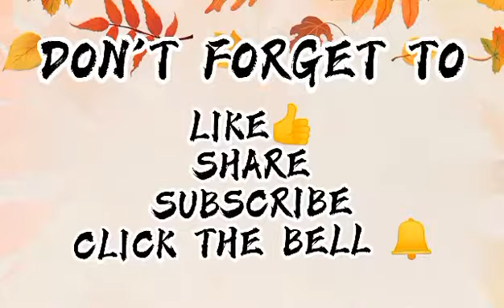COOKING TIME SOMALI BIRYANI ❤️| MADE BY ME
OUR VLOG FOR TODAY IS MAG LULUTO AKO NG SOMALI BIRYANI SUBRA SARAP GUY'S I TRY NYO RIN MAG LUTO NG SOMALI BIRYANI ❤️

GOD BLESS EVERYONE AND TAKE CARE ALWAYS ❤️

PARA UPDATE KAYO PALAGI SA MGA VIDEO KO ❤️